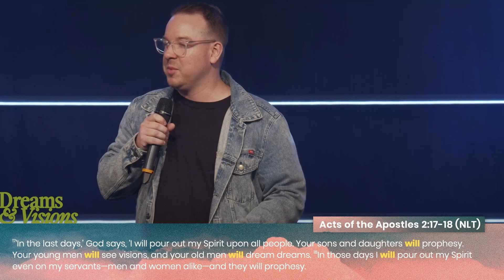26/02/2023 - Ps. Bevan Kay "Dreams & Visions: Desires of Your Heart"